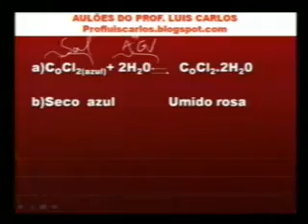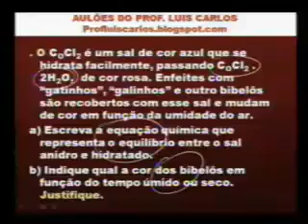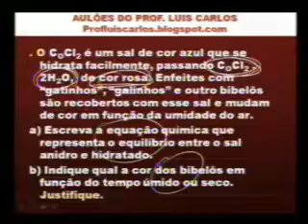QUIMICA Equilibrio Quimico Luis Carlos part6